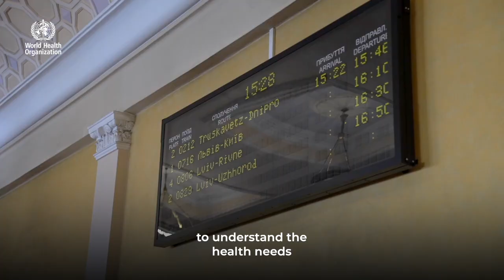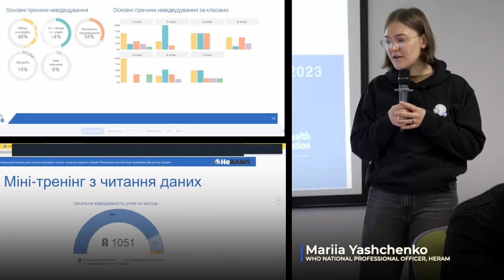Data-Driven Solutions - Saving Lives in Ukraine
Before the Russian Federation’s invasion of Ukraine in 2022, the data system in Ukraine worked efficiently, playing a vital role in health planning.

However, the outbreak of war led to significant population shifts and service disruptions, making it crucial to understand health needs and public health risks.

As new threats like waterborne and foodborne diseases, along with illnesses like measles and polio emerged, the urgency of accurate data and diagnostics became critical to prevent epidemics and outbreaks.

Innovative approaches, including crowdsourcing and advanced tools like HeRAMS and satellite imagery, fill the data gap to reach populations at high risk. Cutting-edge mobile laboratory capacity, enabling timely research and containment measures during outbreaks have been developed. Building trust with national and local authorities, medical facilities, and partners shows the importance of data for resilience and a promising future.